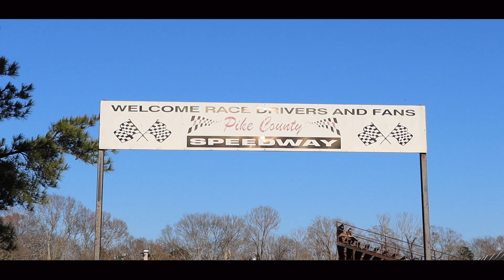Pike County Speedway 2021